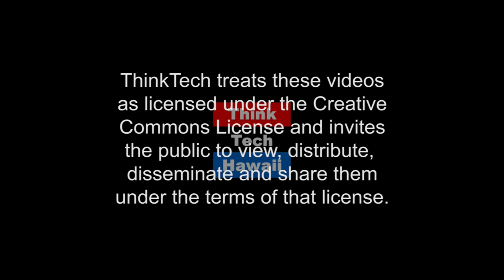To New Levels of National Awareness (Where The Drone Leads)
Mainlining Drones in US Aerospace.  On this episode of Where The Drone Leads, Ross Bell sits down with Ted Ralston to how the Aerospace industry is tackling Drones and how Hawaii might be able to participate in this industry.

The host for this episode was Ted Ralston.  The guest for this episode was Ross Bell.